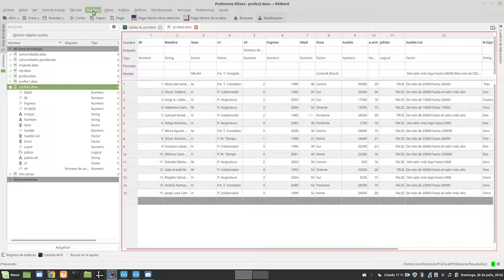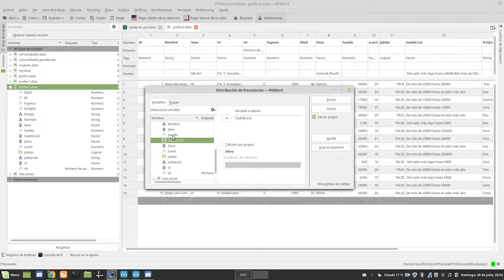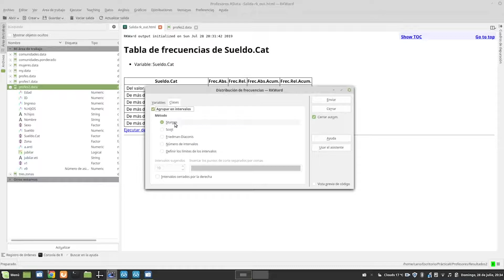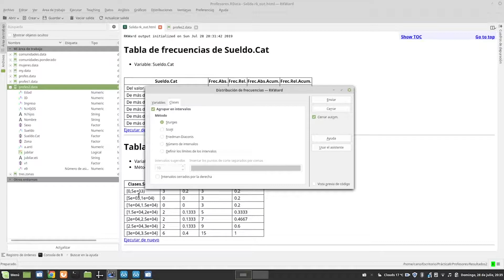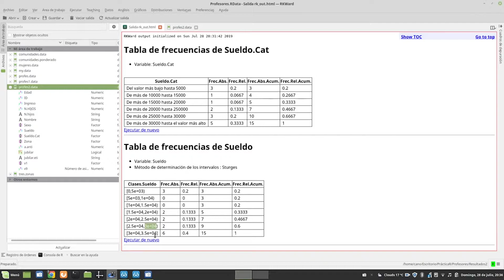Análisis de frecuencias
Análisis Estadístico Básico con "R" fácil de usar
Dr. Alfonso Cano Robles